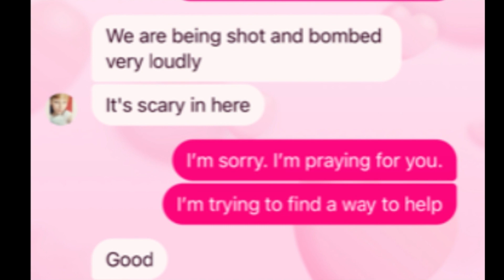NJ family who hosted Ukrainian orphans before war fear for their safety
About 100,000 children in Ukraine are believed to be orphans – and this was before the war with Russia. Many of them are in dire need of food and medicine.